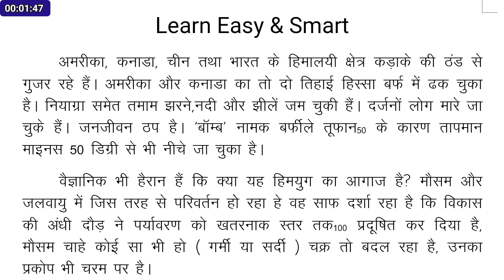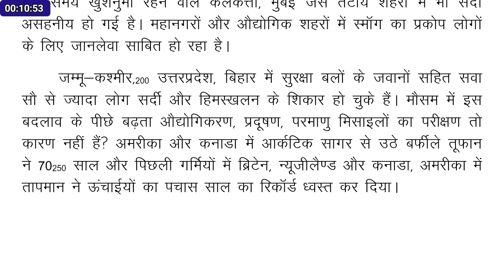25 wpm || Typing dictation for beginners || Hindi || KVS, SSC, UPPCL, IA, LDC, JVVNL 003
This video contains an audio typing dictation on the topic related to "Sampadkiya"  in hindi at an average speed of 25 wpm.